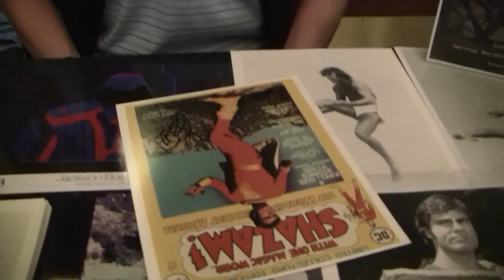KRYPTON CHRONICLES PRESENTS - Spotlight on SHAZAM (Interview by Rennie Cowan).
KRYPTON CHRONICLES PRESENTS - Spotlight on SHAZAM (Jackson Bostwick) at the Hollywood Show 2013. Jackson Bostwick talks about working on the 1970's DC TV show SHAZAM at the Hollywood Show 2013 with Rennie Cowan.